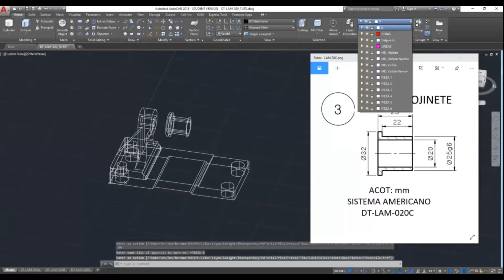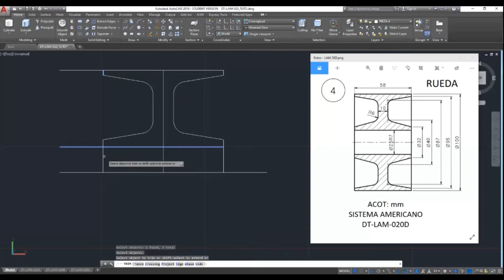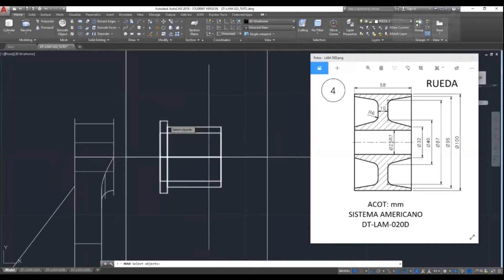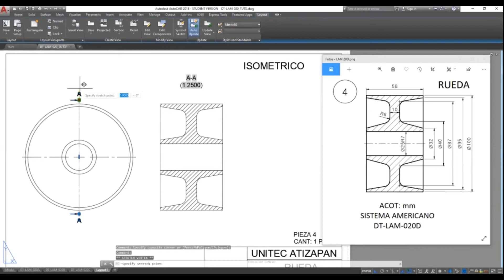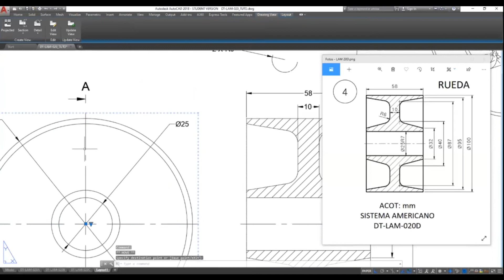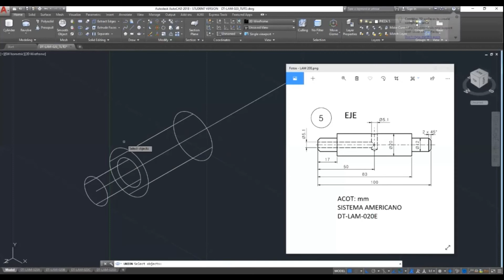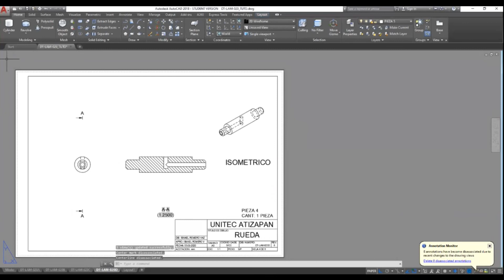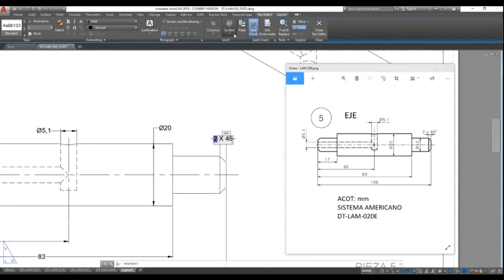DT LAM 020D-E